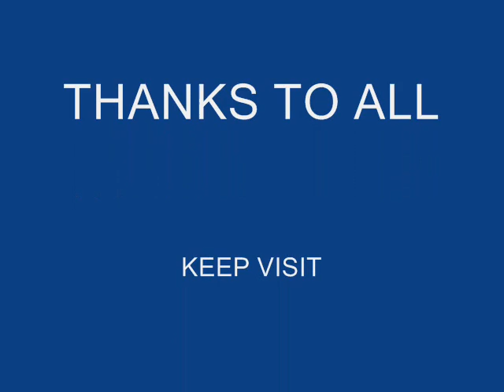MEHER BOKHARI vs MUBASHIR LUQMAN.